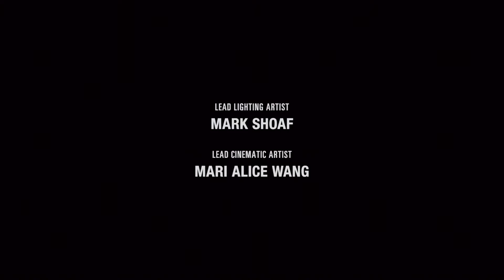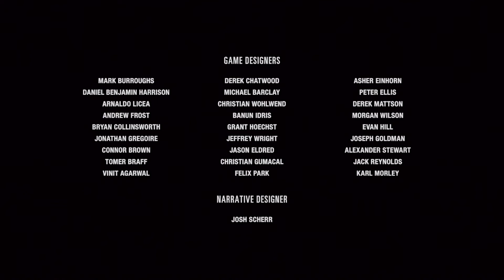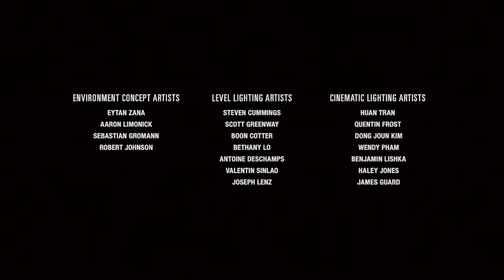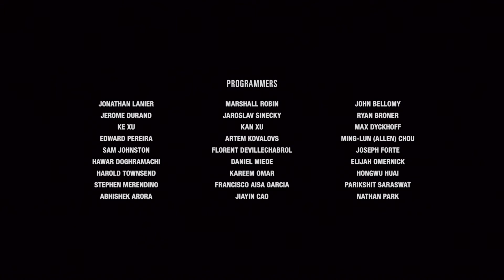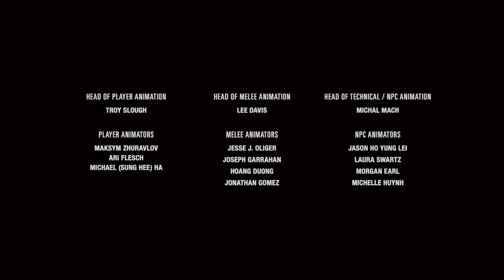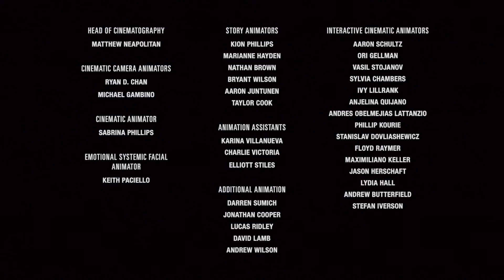The Last Of Us Part 2 Walkthrough Part 51 ENDING FINAL SCENE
Last Of Us Part 2 Walkthrough Part 51 ENDING